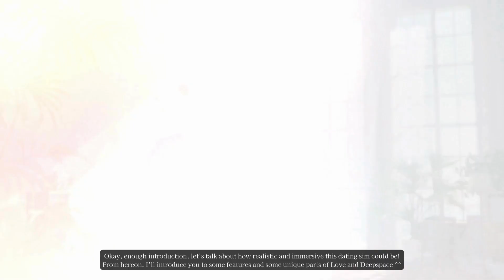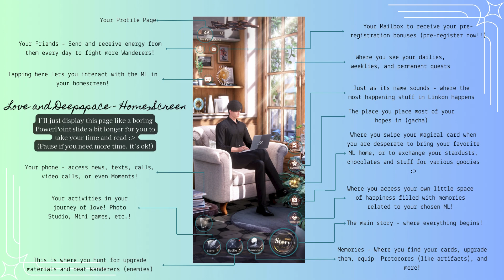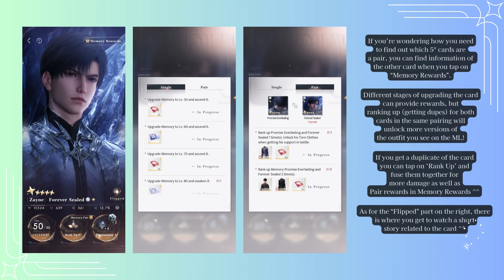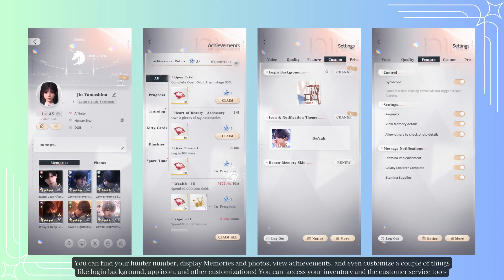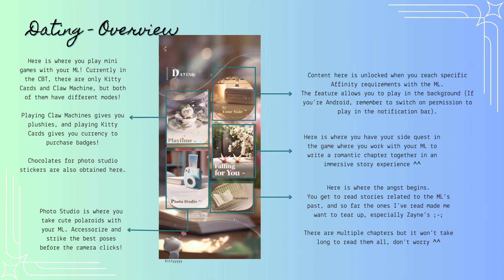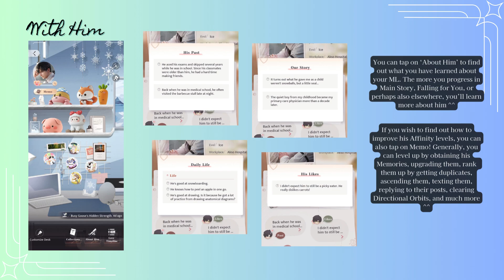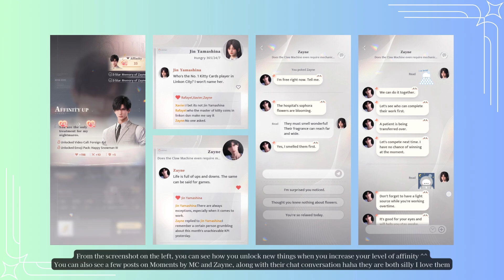Love and Deepspace - An Overview from a Closed Beta Tester's Perspective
Not sure whether to try this game out? Not sure what is offered in the game? Wanted to understand a gist of the game mechanics? I'll try my best to compile what I have understood from my one-week Closed Beta test!

If you have yet to pre-register the game, what are you waiting for?

Game: Love and Deepspace
Game language: English
Developer: Papergames/ Infold Games

PLEASE ASK FOR PERMISSION VIA TWITTER DM BEFORE TAKING MY CONTENT FOR OTHER USAGES, WHETHER COMMERCIAL OR PERSONAL. Sharing with original link to the video is OK.